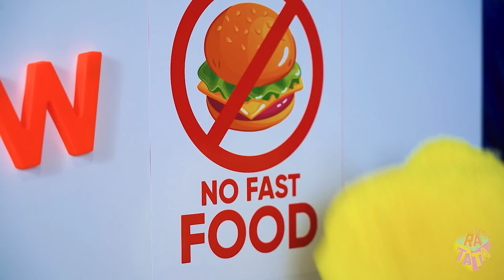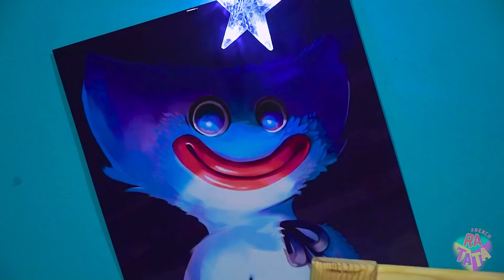J'ai été adopté par la famille Huggy Wuggy ! Poppy dans la vraie vie ! Famille par RATATA CHALLENGE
Tu pensais que ton personnage préféré d'un jeu vidéo ne resterait que sur l'écran ? Vous êtes naïf ! Préparez-vous à jouer au coquelicot dans la vraie vie, car le personnage principal est adopté par la famille huggy wuggy ! Nous ne savons pas nous-mêmes à quoi cela a mené, nous n'imaginons même pas à quel point c'est curieux pour vous ! Dans une telle famille d'excentriques, des situations non moins étranges et drôles se produisent, mais à quoi vous attendiez-vous dans une famille huggy wuggy ?